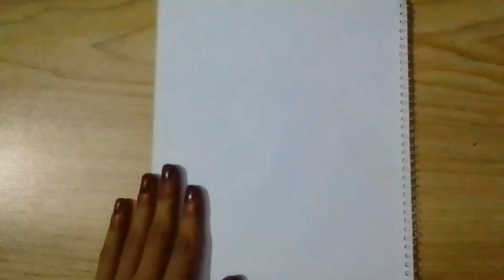Haw to draw best friend/ pencil drawing with 2 girl ll best friend drawing /step by step